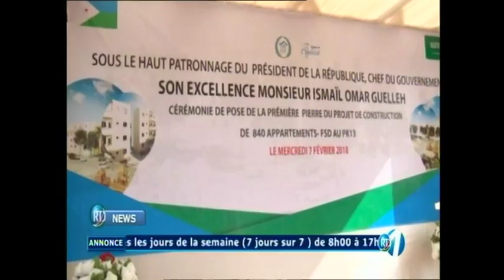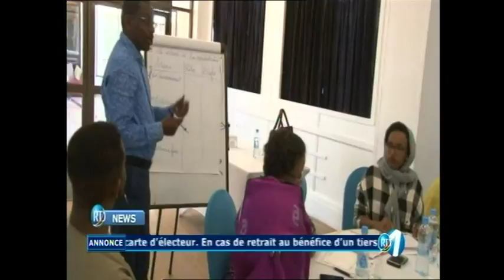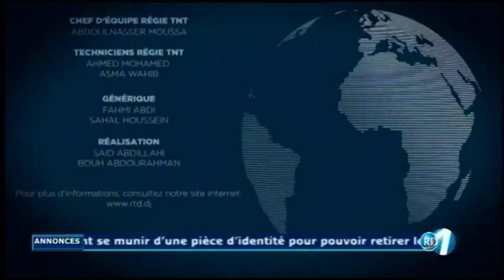RTD : Journal Anglais du 07/02/2018